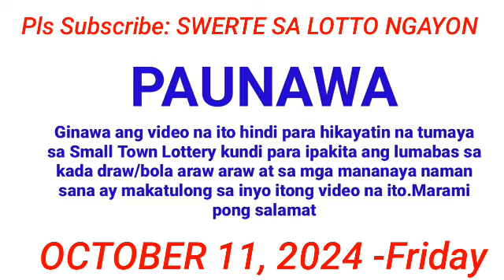STL - PANGASINAN ALBAY PROVINCE BATANGAS October 11, 2024 1ST DRAW RESULT